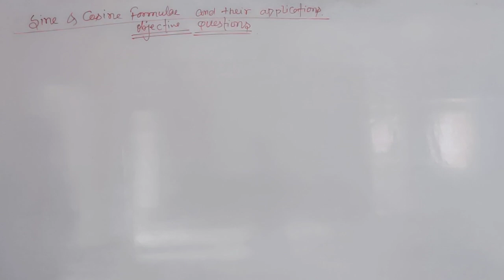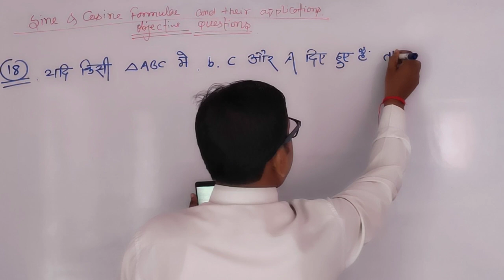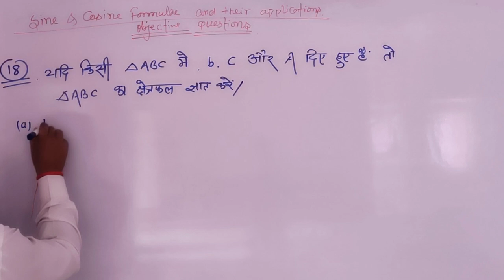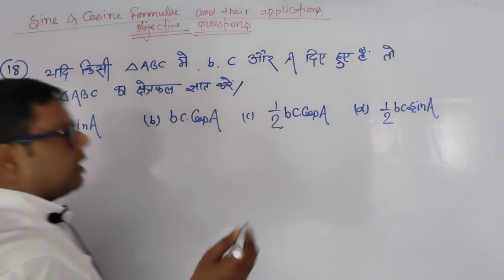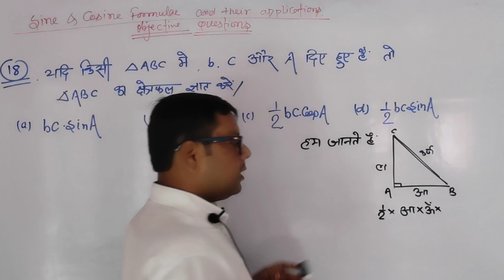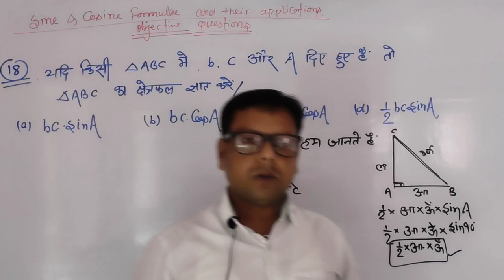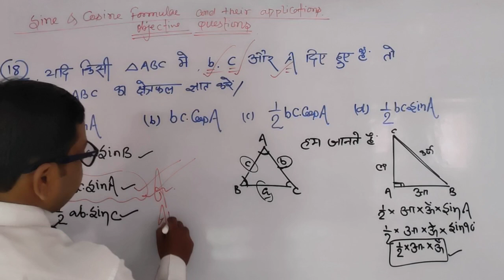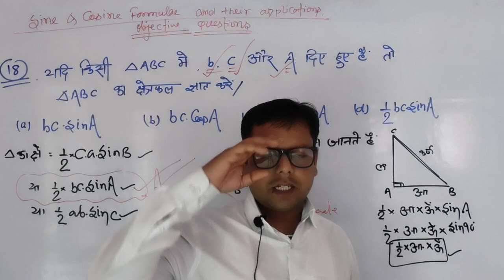50-Sine & Cosine formulae class 11th | kc Sinha | objective | Q-18 | Maths by Akshay sir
50-Sine & Cosine formulae class 11th | kc Sinha | objective | Q-18 | Maths by Akshay sir

4-Sine & cosine formulae and their applications  11th | kc sinha | ex-8 | formula | Akshay Sir |
3-Sine & cosine formulae and their applications  11th | kc sinha | ex-8 | Q-1to6 | Akshay Sir |

1-Sine & cosine formulae and their applications  11th | kc sinha | ex-8 | formula | Akshay Sir

your queries -

® त्रिकोणमिति

त्रिकोणमिति मैथ
त्रिकोणमिति का सूत्र
त्रिकोणमिति सारणी

10th class
10th class trigonometry
10th class trigonometry 4a

10th class trigonometry 4a 10
number
10th class trigonometry 4b
10th class trikonmiti
10th class trigonometry chapter
10th class trigonometry 4 c
10th class trigonometry 4b 5
number
10th class trigonometry 4b 7
number
10th class trigonometry exercise
11.1